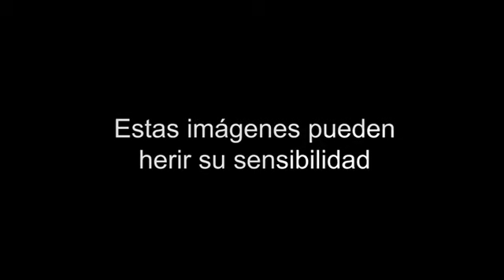Así fue el apuñalamiento en el Port Olímpic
El Periódico de Catalunya ha tenido acceso al vídeo que grabó el sistema de seguridad de la coctelería Smar del Port Olímpic de Barcelona y en el que se aprecia como dos individuos agreden con arma blanca a una chica de 26 años, a la que habían robado el móvil, causándole heridas muy graves en el pecho, que le provocarían la muerte, así como a un miembro del equipo de seguridad, al que dejaron herido en el abdómen.